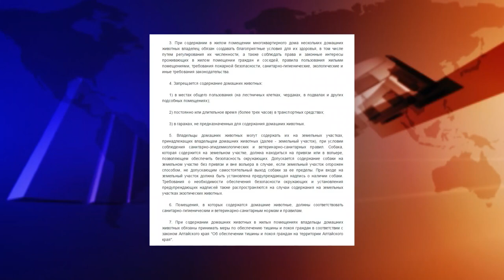Замуровали кота? Как на Алтае решают вопрос с доступом кошек в подвалы жилых домов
Доступ животных в служебные помещения — уже давно больной вопрос для всей страны.  Зоозащитники  выступают за возможность кошкам находиться в подвалах, остальные — ратуют за  комфорт жильцов дома , ведь кошки могут переносить блох.